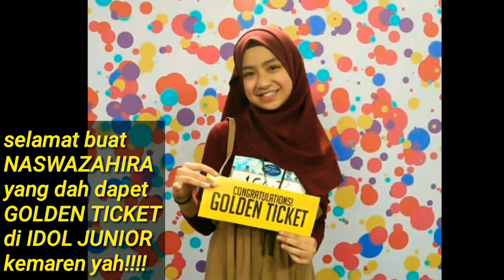MELUKIS WAJAH | NASWA_ZAHIRA saat memegang GOLDEN _TICKET selesai audisi IDOL JUNIOR 2018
Senyuman cantik gadis cilik ini yang sangat memikat hati,,,
Selepas keluar dari ruang audisi INDONESIAN IDOL JUNIOR
NASWA_ZAHIRA tersenyum lepas sambil pegang GOLDEN Tiket
yuk guys bantu supportnya dengan